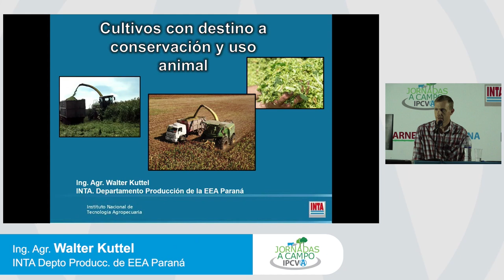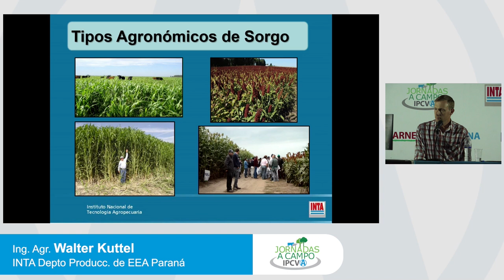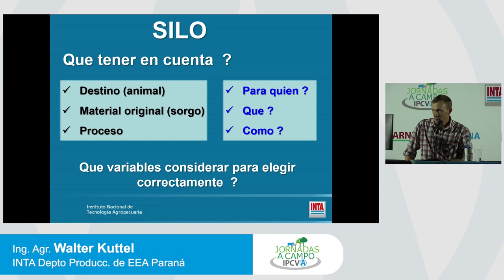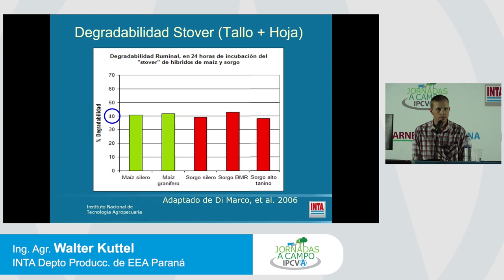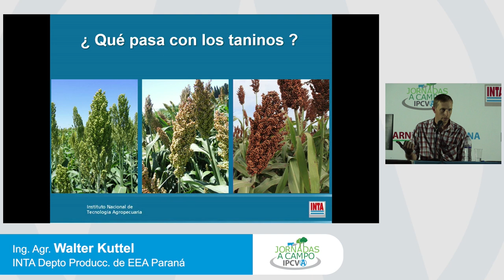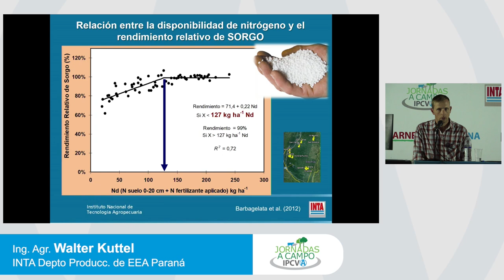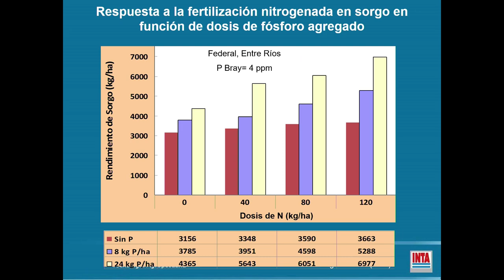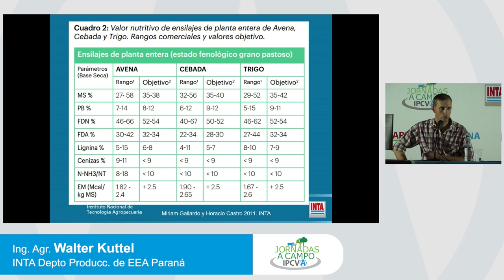IPCVA JC HASENKAMP 2024 - Walter Kuttel